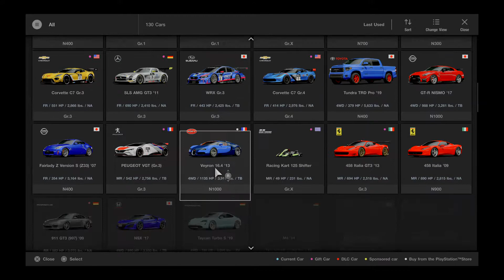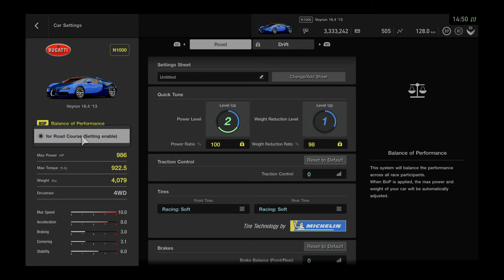BUGATTI VEYRON 16.4 TOP SPEED SPECIAL STAGE ROUTE X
Auto restriction to 986 bhp.